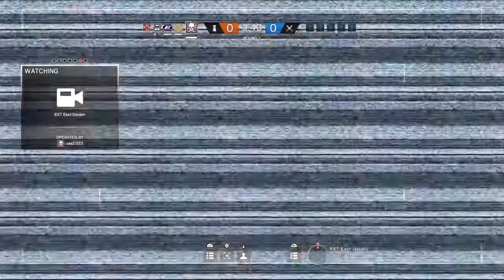Slight work pt. 2 (R6 Siege)